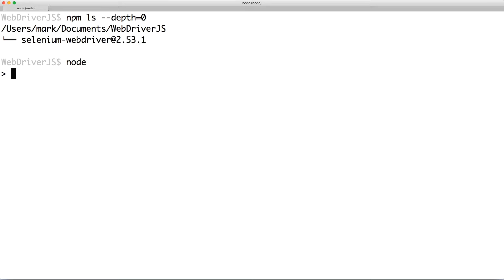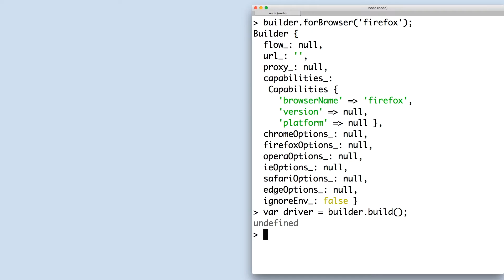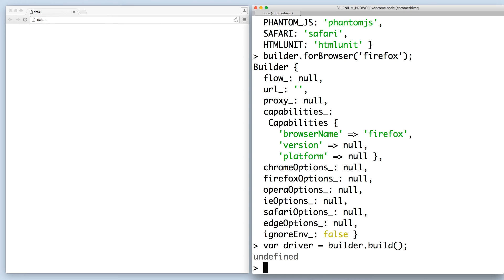Build a driver with WebDriverJS — Selenium WebDriver for Node.js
Learn how to use the Builder class to configure new WebDriverJS instances. We will be using the Node.js REPL to explain the API interactively.